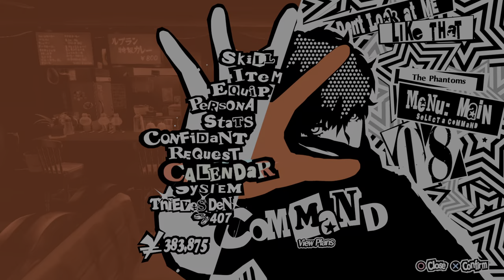Persona 5 Royal 20211003110158